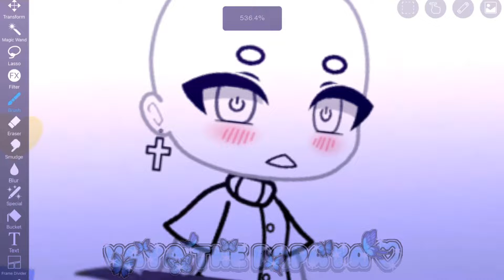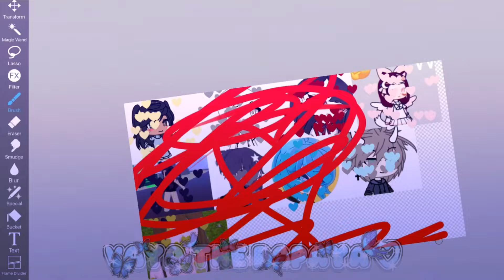Hearts for ppl I love (in a fan way) 💕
IB :: @alliiiie